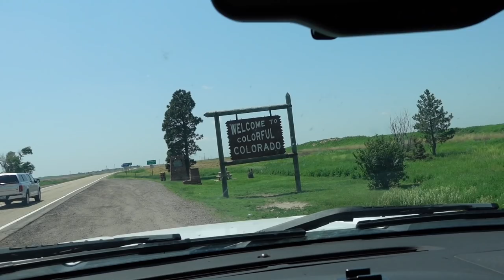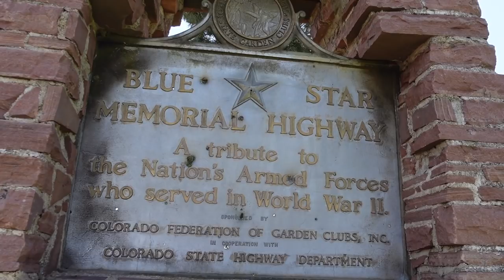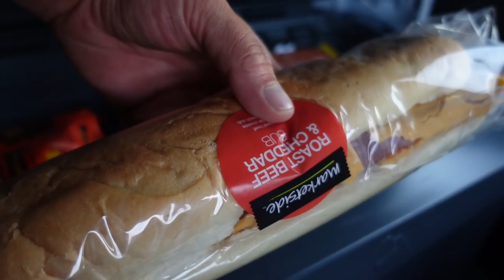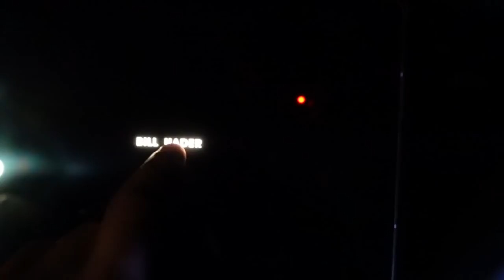Walmart Boondocking in Colorado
On the road for a big trip!  This was my first time sleeping at Walmart, besides the late night noise it wasnt terrible!

Want to send me something? Send it here:

Quady
Ashland Ne
68003